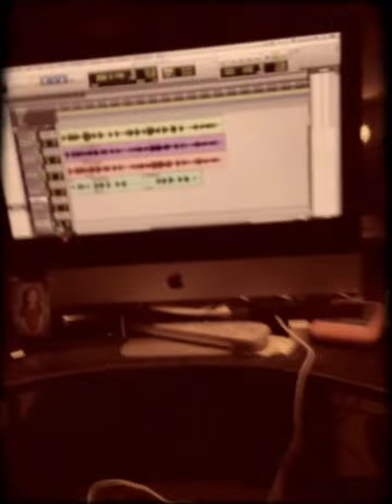Frank Deresti and Jay Case at a Shannon Moan Session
Frank and Jay getting ready to lay some tracks down for the newest Shannon Moan album "Wilderness"